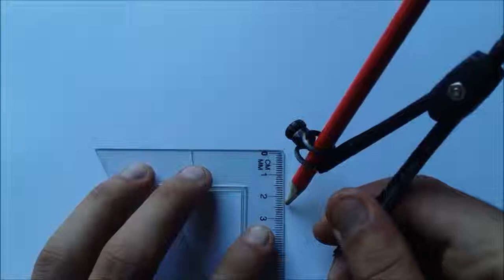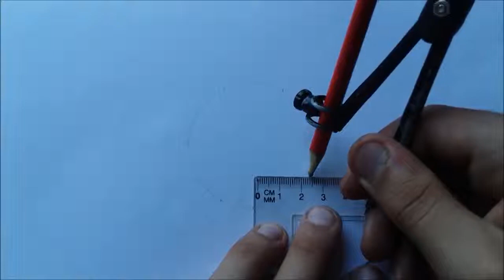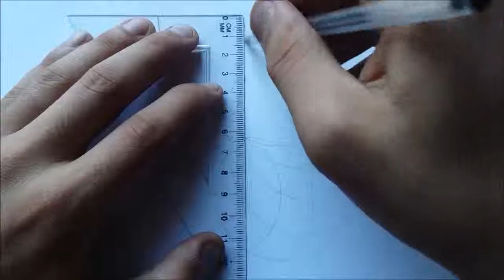THE Art of Drawing a great Geometry diamand in Black and White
This is a Tutorial of Geometrical Drawing in form of a Diamond it's halusinating !!! . This is our Best drawing video bcs Its done by passion ... Much passion ...
diamond drawing 3d

how to draw a realistic diamond

diamond drawing step by step

how to draw a diamond shape

how to draw a diamond pattern

how to draw a perfect diamond shape

how to draw a cute diamond

how to make a diamond shape out of paper